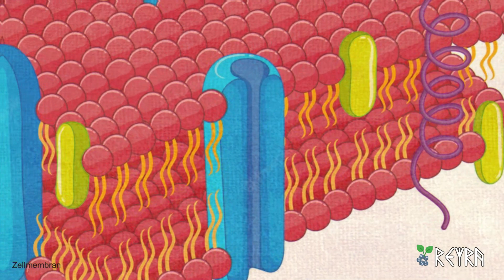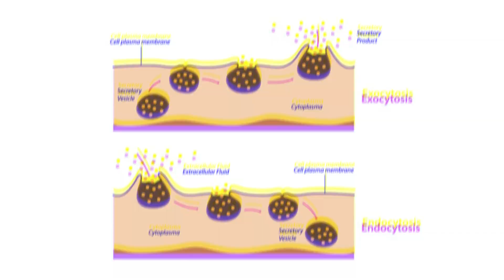Zellmembran (kurz und simpel) erklärt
Mein Buch "Das Geschäft Krebs: Warum es keine Heilung geben darf" als Druck: